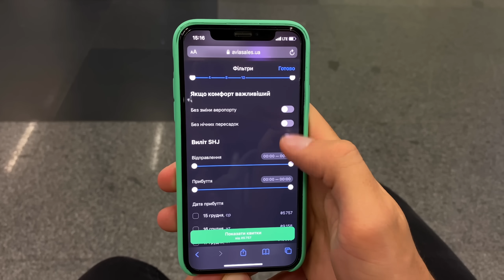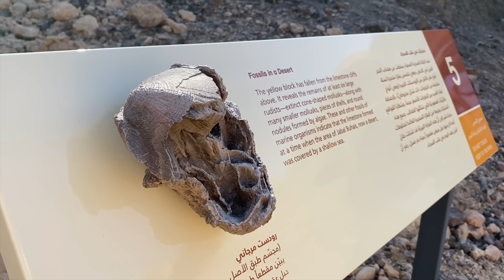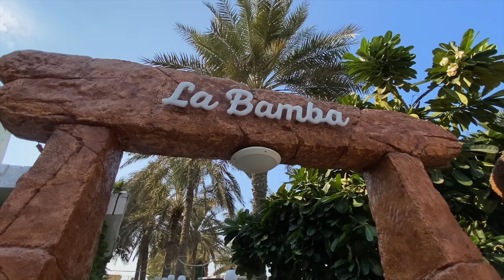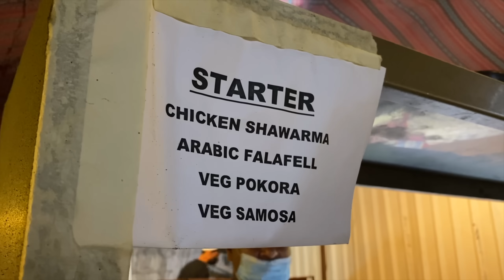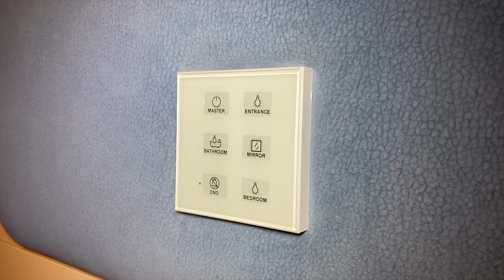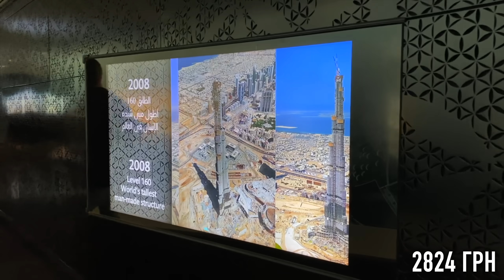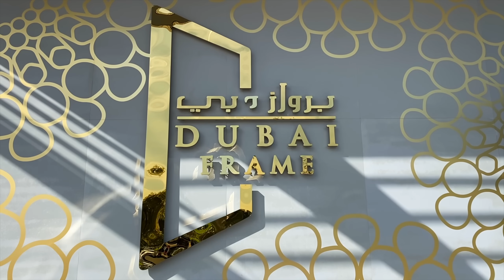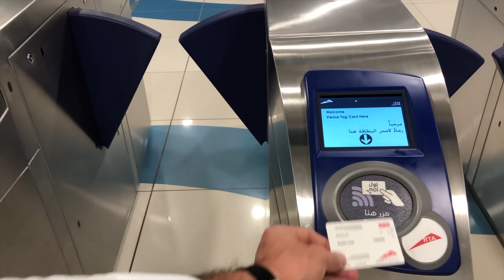ОАЕ | Лакшері Дубай і бюджетна альтернатива Шарджа |КАМОН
ОАЕ 2022 - одна з тих екзотичних країн, які відкриті для туристів. І ми підготували для вас відео одразу з двох Еміратів: лакшері Дубай і бюджетніша альтернатива - Шарджа.
Покажемо найбільше у світі колесо огляду Аін Дубай, найвищу у світі будівлю - Бурдж Халіфа, найдовший музичний фонтан світу.
Тут люблять все найбільше, найвище, найкраще. Тому локації просто вибухають мозок.
Ми покажемо незвичні музеї Еміратів: музей дощу, геологічний парк Бухаіз. Заїдемо в пустелю, покажемо найкращі оглядові майданчики Дубая, розкажемо про безкоштовні розваги і локації, де варто відпочити.

Висловлюємо подяку за організацію поїздки та допомогу у зйомках Travel Press Club Ukraine, Володимиру Царуку та Юлії Єрмолаєвій.

А ще нам дуже важлива твоя підтримка, допоможи нам робити контент якіснішим і випускати відео частіше:

ПІДТРИМАЙ НАС НА ПАТРЕОНІ:
(Сюди викладаємо детальні маршрути з геолокаціями та корисні пости)

НАШ МАРШРУТ:
00:00 Що побачиш у серії?
00:35 Які вони Емірати?
02:37 Шарджа. Бюджетніший емірат, ніж Дубай. Що подивитись тут?
3:04 Набережна Корніш, Шарджа
3:55 Нур айленд, Шарджа
5:35 Будинок метеликів, Шарджа
7:35 Геологічний музей посеред пустелі
11:48 Музей авто
12:17 Музей дощу
13:11 Наш готель в Шарджі. Ол інклюзів
16:52 Екскурсія в пустелю
17:47 Екстремальне джип-сафарі в пустелі
19:00 Захід сонця в пустелі
20:29 Як виглядає містечко для туристів посеред пустелі?
21:33 Шоупрограма і вечеря в пустелі
22:54 Ранок, їдемо в Дубай
23:40 Правила в'їзду в Емірати
25:02 Який він Дубай?
25:43 Найдешевша розвага в Дубаї.
28:08 Наш готель в Дубаї
29:58 Метро без водія!
33:33 Дубай мол
34:33 Даунтаун і Бурдж Халіфа
35:00 Піднімаємось на Бурдж Халіфа
37:55 Оглядовий майданчик Sky View
39:55 З'їжджаємо зі скляної гірки на висоті 220 метрів. Sky slide
42:12 Оглядовий майданчик Рамка. Dubai Frame
42:45 Найбільше у світі колесо огляду Ain Dubai
46:38 Оглядовий майданчик на острові Пальма. Palm view
48:47 Нічне метро Дубая
49:01 Шоу фонтанів. Найдовший фонтан світу.